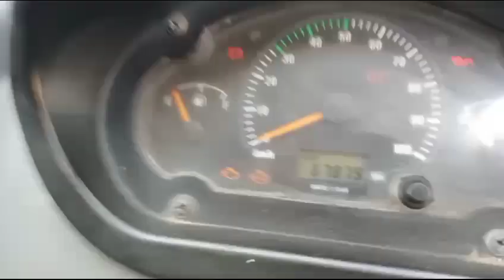2018 TATA ACEGOLD 4X2PICKUP Surat